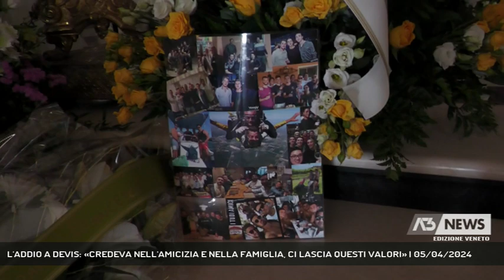L'ADDIO A DEVIS: «CREDEVA NELL'AMICIZIA E NELLA FAMIGLIA, CI LASCIA QUESTI VALORI» | 05/04/2024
A3 NEWS Veneto 05/04/2024 - SALGAREDA - Stamane nella chiesa parrocchiale di Salgareda l'addio a Devis Marson, il giovane morto a Pasquetta nello schianto di Noventa di Piave. Tanti gli amici che hanno voluto stringersi alla famiglia del giovane per l'ultimo saluto.   || La chiesa parrocchiale di Salgareda non è riuscita a contenere le tante persone che si sono strette alla famiglia per l'ultimo saluto a Devis Marson, il giovane di 28 anni morto nel pomeriggio di Pasquetta in un tragico incidente stradale a Romanziol di Noventa di Piave. Parenti, compaesani e tanti giovani, amici di Devis, hanno voluto dimostrare con la loro presenza l'affetto a mamma Sonia, papà Giancarlo e al fratello Loris in questo momento di immenso dolore. (Servizio di Marta Marangon) - Segui Antenna Tre anche sul digitale terrestre! Visita il sito